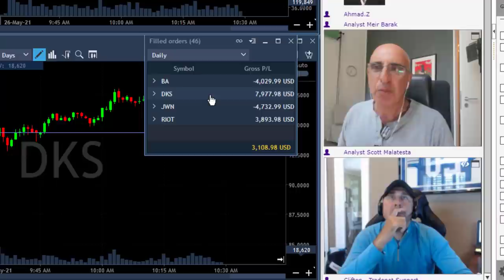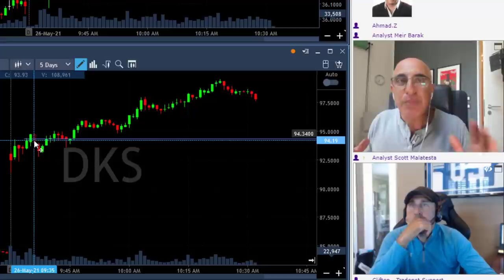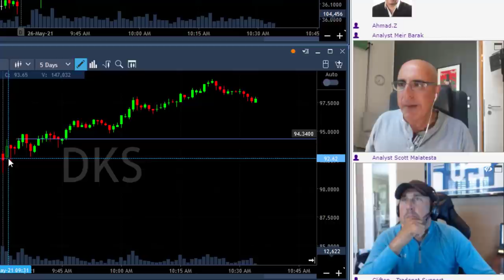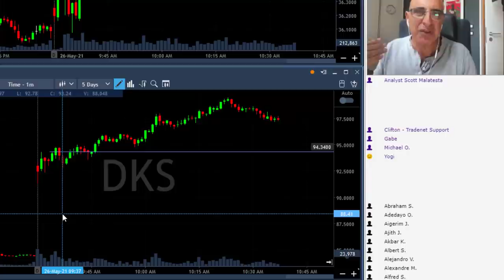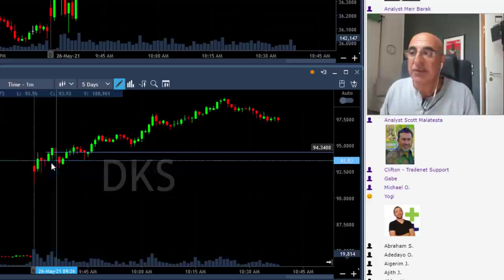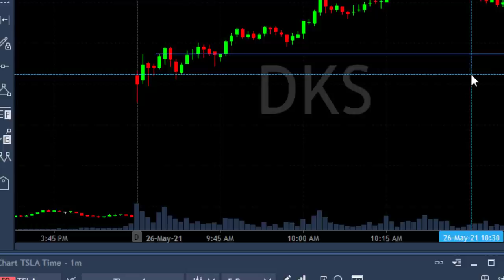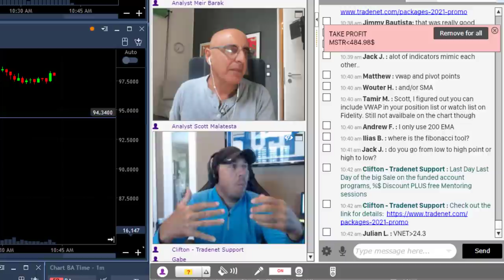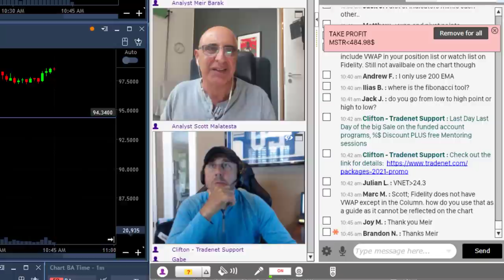WHY I DON’T TRADE WITH TECHNICAL INDICATORS??